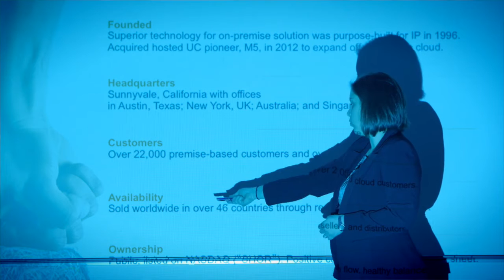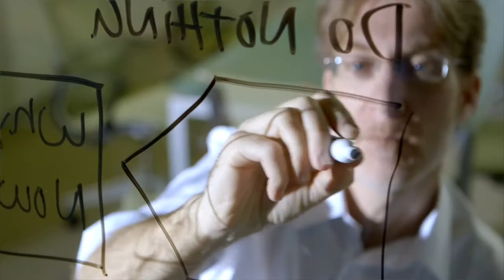The Importance of Getting Value Marketing & Selling Right - Alinean Messaging, Tools & Training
This video provides an introduction to Alinean, the leading value selling and marketing consultancy,  empowering B2B vendors to better connect, engage and sell to today’s economic-focused buyer via the development and delivery of value messaging, tools and training.

Over 75 B2B firms including ADP, IBM, HP, Dell, OfficeMax, and AT&T leverage Alinean tools to drive value better value storytelling, deliver dynamic and provocative insights and develop more credible financial justification and business cases.